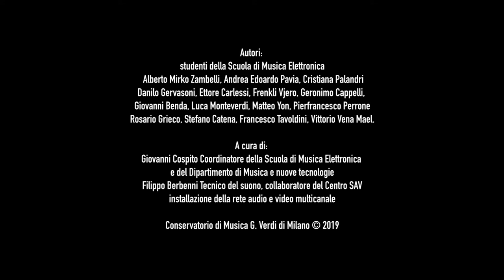FIRST LIGHT [A/V/L] - Rosario Grieco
Performance Live (Audio / Video / Luci ) per la serata del
Sala Puccini ore 20.30
Il concerto della Lap Top Orchestra del Conservatorio
Musica Elettronica Immersiva di generi diversificati, Interazioni audio-video, Sound Scape e Video Ambient

Laptop Orchestra 1H29 (OneAitchTwentyOne) del Conservatorio di Milano.
Omaggio a Friedrich Dürrenmatt, al suo Il minotauro e la danza delle diversità
Omaggio a Gilles Deleuze e i processi rizomatici fra ritornello, territorializzazione e deterritorializzazione

Autori: studenti della Scuola di Musica Elettronica Alberto Mirko Zambelli, Andrea Edoardo Pavia, Cristiana Palandri, Danilo Gervasoni, Ettore Carlessi, Frenkli Vjero, Geronimo Cappelli, Giancarlo Brambilla, Giovanni Benda, Lorenzo Rivosecchi, Luca Monteverdi, Matteo Yon, Pierfrancesco Perrone, Rosario Grieco, Stefano Catena, Francesco Tavoldini, Vittorio Vena Mael.

A cura di: Giovanni Cospito Coordinatore della Scuola di Musica Elettronica e del Dipartimento di Musica e nuove tecnologie; Filippo Berbenni Tecnico del suono, collaboratore del Centro SAV, installazione della rete audio e video multicanale